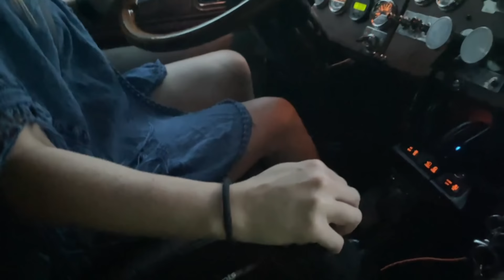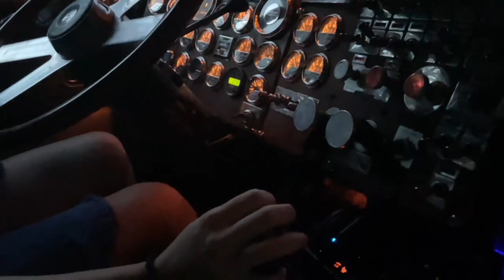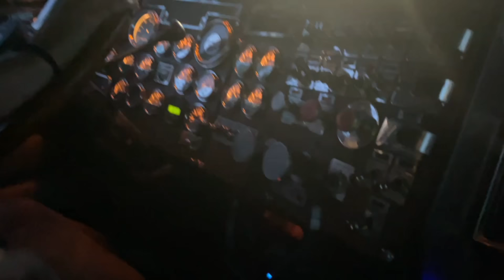TOOK MY HUSBANDS 379 PETERBILT FOR A LOAD OF CATTLE!!!!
Hey y’all! I am Ashley Gentry. Better known as, The Gentry Mom. I am the wife of Tim Gentry. We own and operate Gentry & Sons Trucking. We have 4 children; Zaiden, Braxton, Emmy, and Hudson. I wanted to give everyone a view of our lives from a different perspective . If you have seen my husband’s channel, this one will be a behind the scenes look of what he does not show you. You get the inside scoop of our daily routines. While Tim may physically run the trucks, I run everything else. On top of raising our babies and personal lives. So if you’ve ever been curious about what the Gentry crew does off camera then now is your opportunity. I am so excited you decided to join the ride with us.
Welcome to the Gentry family!
XOXO
Ashley Gentry
(THE GENTRY MOM)